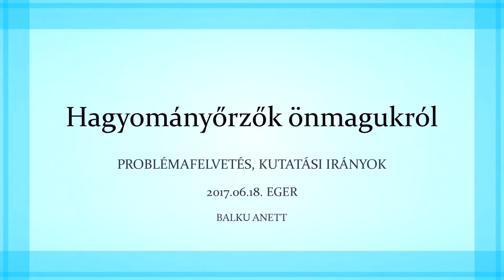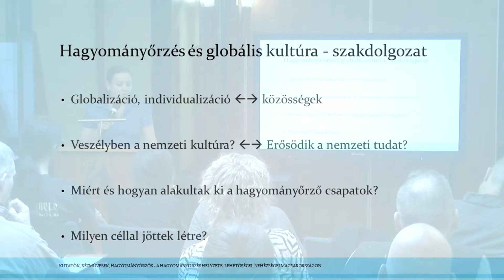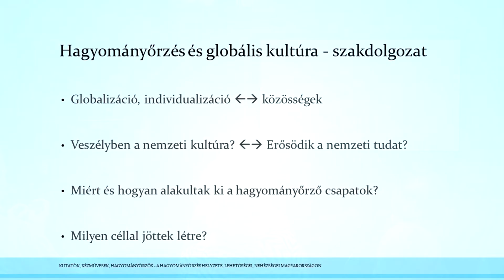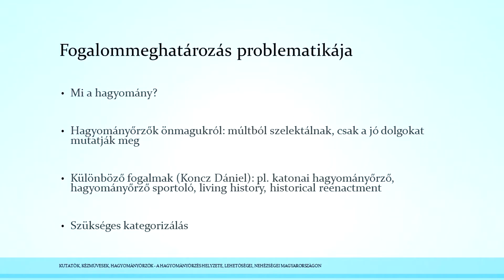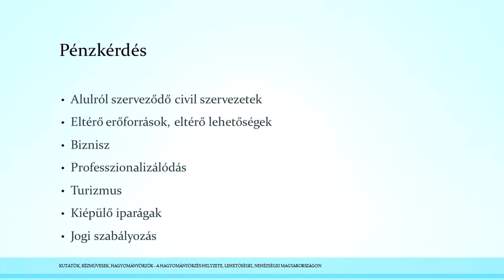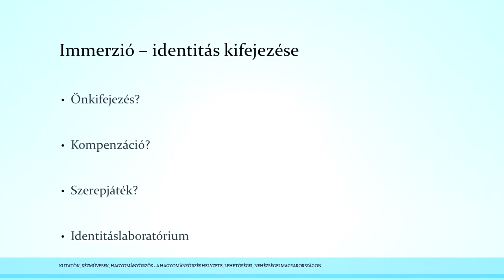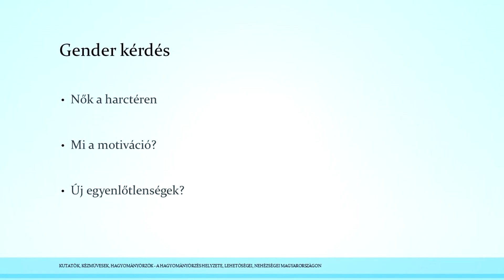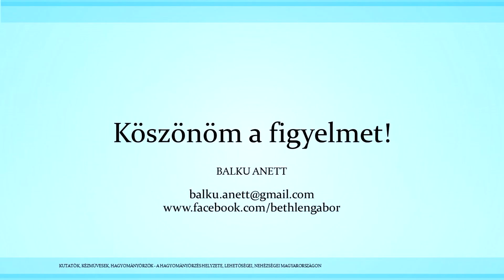Hagyományőrzés és társadalom: Balku Anett - Hagyományőrzők önmagukról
Júniusban tartottuk az első Kutatók, kézművesek hagyományőrzők című konferenciát, amelyet remélhetőleg az elkövetkező években is meg tudunk rendezni.